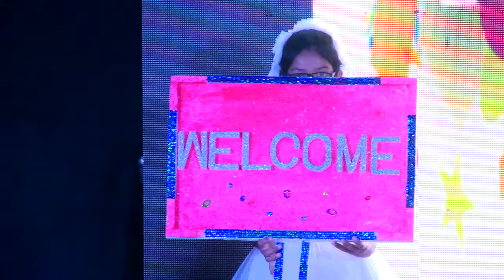Welcome Dance | Annual Day 2020 | GEMS English School, Dudhi, UP.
This school was started by GEMS in July 1995 with classes from Nursery to Std II. It was begun in a rented building. There was no proper English Medium School at all then in the surrounding area about 30 Kms (English Medium schools were in Renukut only). The Vision of the school is to "bring transformation in the lives of children through wholesome education (Physical, Intellectual, Emotional, Social and Spiritual) and help them to arise above the dark situation of the world that they would shine as stars guiding others lost in eternal darkness into eternal Light."